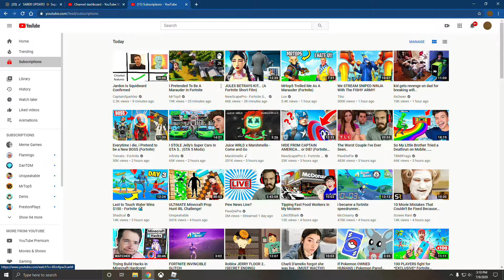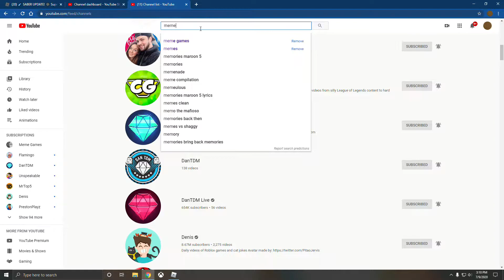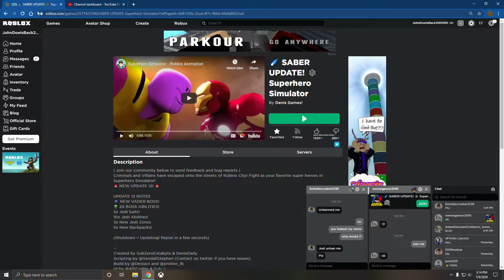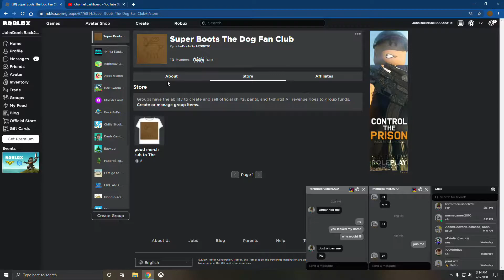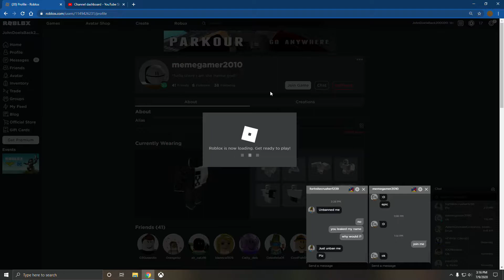Me and memegamer2010 playing Super Hero Sim